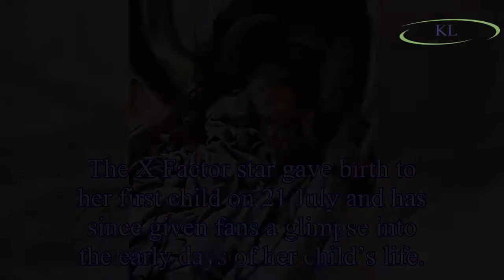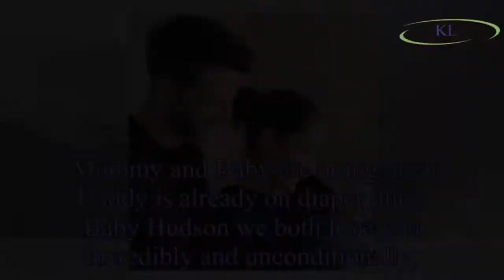The X Factor star Katie Waissel shares more ADORABLE photos of newborn son Hudson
Singer Katie Waissel has shared two adorable new photo of her newborn son Hudson.
The X Factor star gave birth to her first child on 21 July and has since given fans a glimpse into the early days of